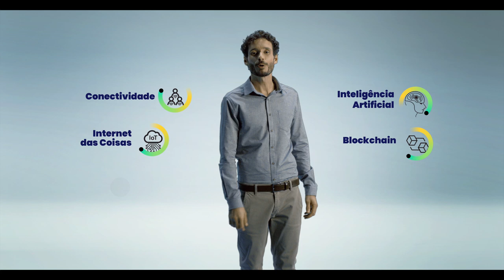Portfólio CPQD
Fonte: Conecte-se!